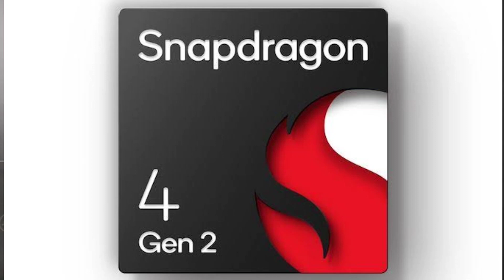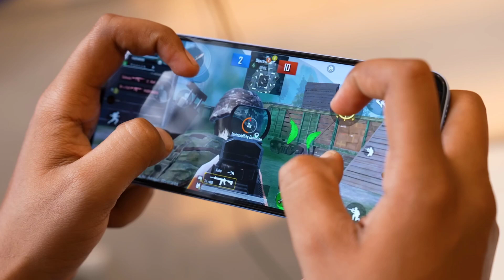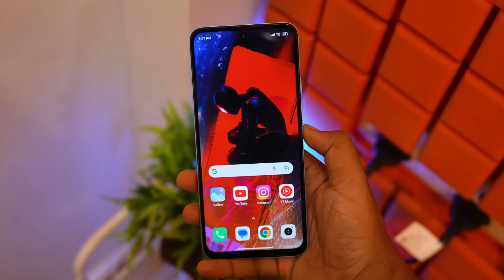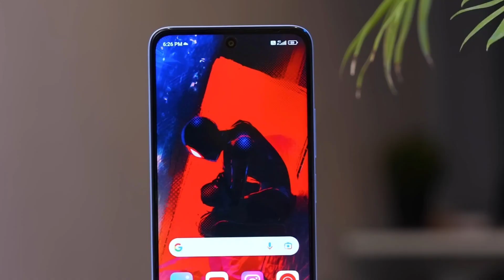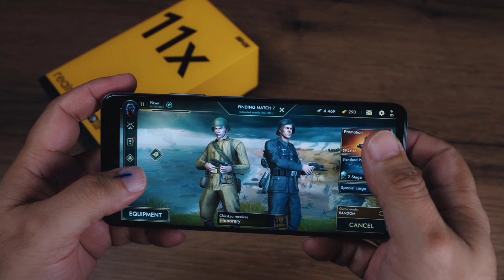Which Phone in Better? Realme 11x vs Redmi 12 Comparison in HINDI | 12 5G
Category
Science & Technical